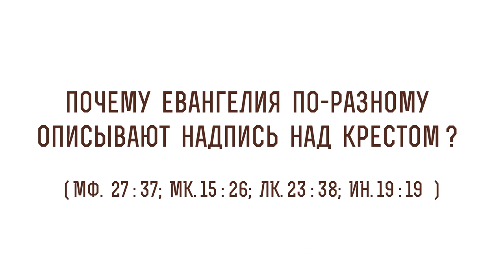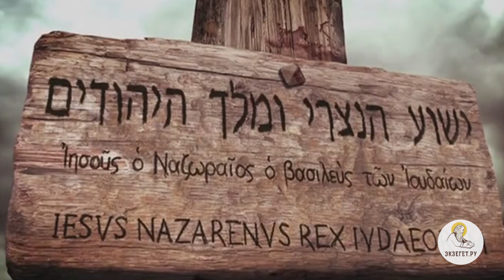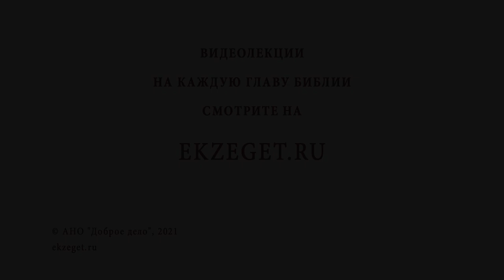Почему Евангелия по-разному описывают надпись над Крестом? (Мф. 27:37) Протоиерей Олег Стеняев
В сегодняшнем видео с протоиереем Олегом Стеняевым разбираем очередное трудное место Священного Писания и отвечаем на вопрос: "Почему Евангелия по-разному описывают надпись над Крестом?".

🔸 Табличка над головой Христа.
🔸 Царь Иудейский.
🔸 Разночтение в Евангелиях.
🔸 Три языка на табличке.
🔸 Слово "назарей" у евангелиста Иоанна.
🔸 Отсутствие противоречий.